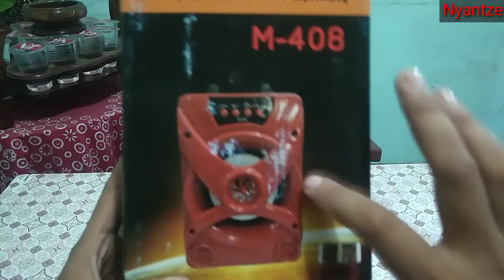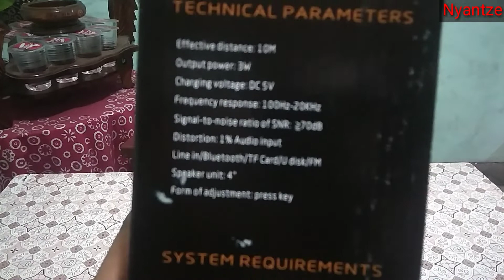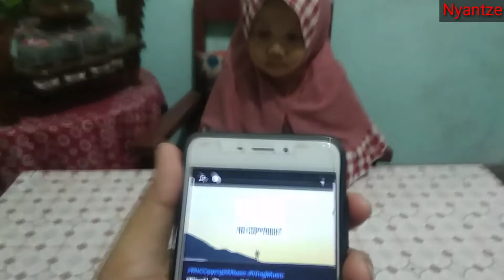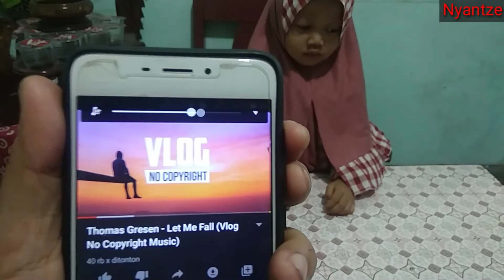Review Portable Bluetooth Speaker Murah tapi suaranya mantap, hanya 50-Ribuan | M-408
Simak juga Review Speaker keren dan bersuara mantul lainnya ya...